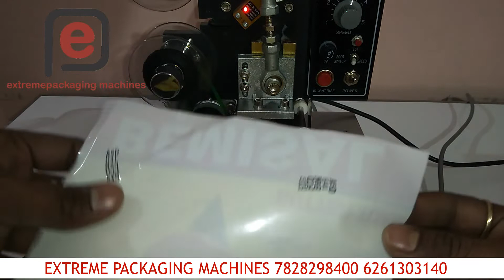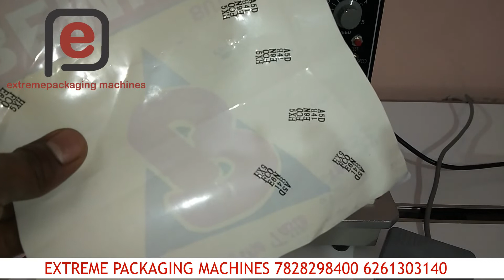AUTOMATIC BATCH CODER || PRINTING MACHINE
EXTREMEPACKAGING MACHINES For more details
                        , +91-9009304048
EXTREMEPACKAGING MACHINES wider RANGE Manufacturer & supplier in indore madhya pradesh importer